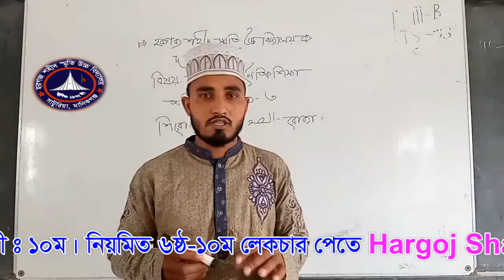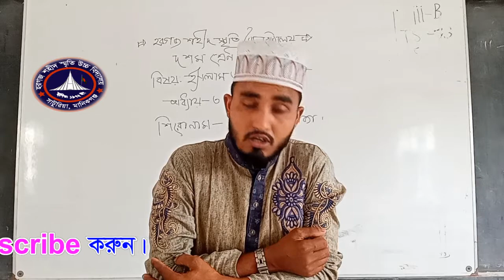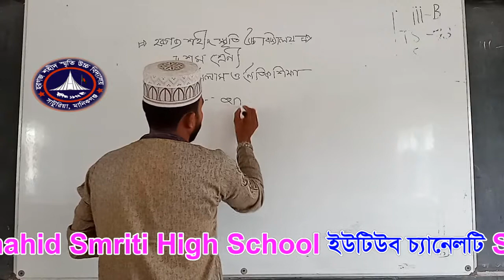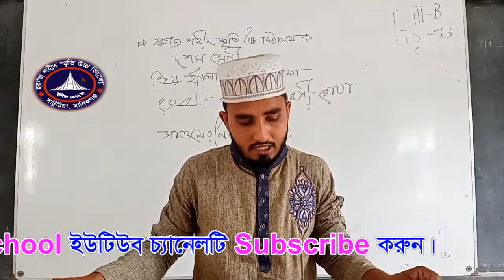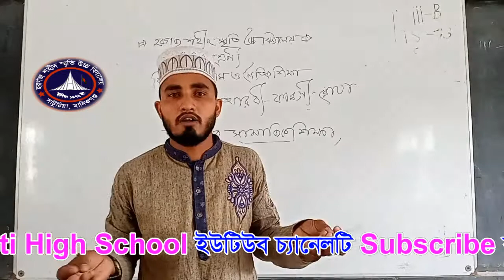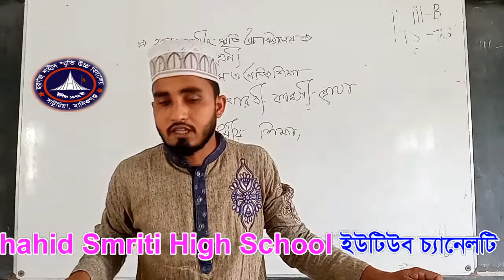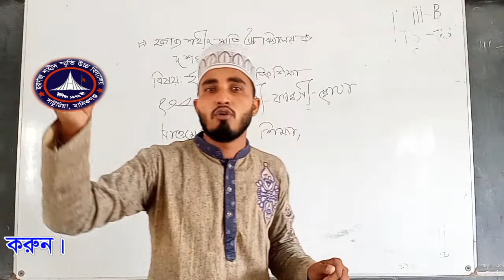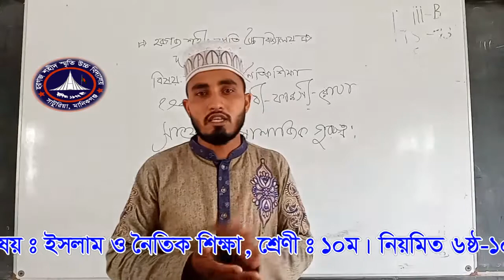বিষয় : ইসলাম ও নৈতিক শিক্ষা শ্রেণী : নবম ও দশম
শিক্ষক :একরামুল হক